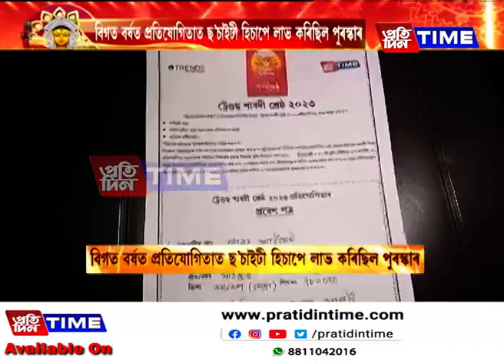মহানগৰীৰ সাউকুছিস্থিত বেবীলন ছ'চাইটীত নৃত্য-গীতেৰে মহালয়া উদযাপন...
মহানগৰীৰ সাউকুছিস্থিত বেবীলন ছ'চাইটীত নৃত্য-গীতেৰে মহালয়া উদযাপন। ট্ৰেণ্ডছ শ্ৰেষ্ঠ দুৰ্গা পূজা প্ৰতিযোগিতাৰ বাবেও জমা লয় প-প্ৰত্ৰ।